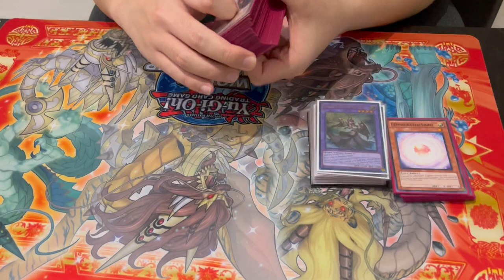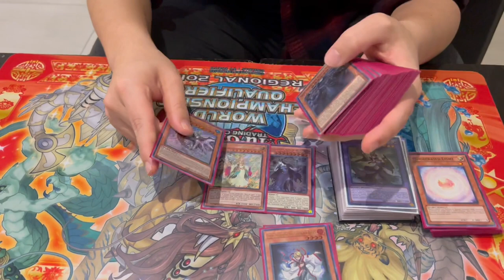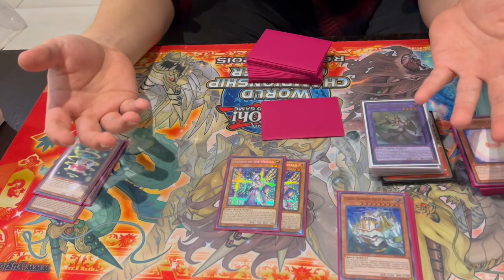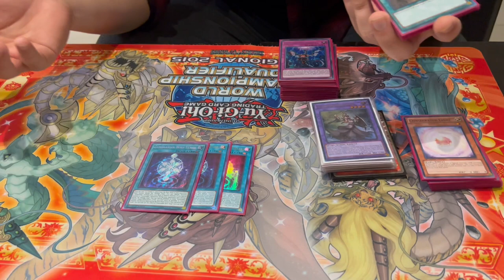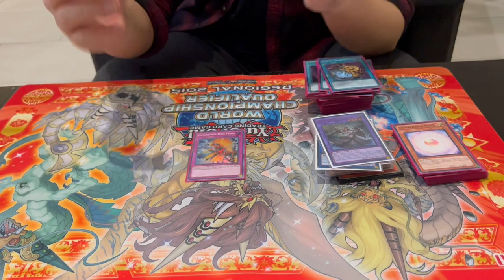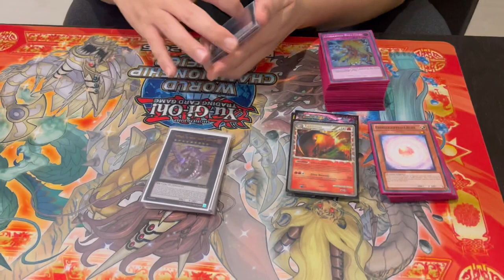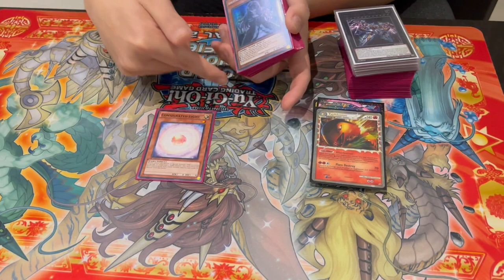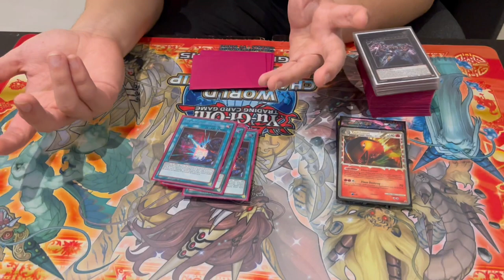TOP TORONTO REGIONALS! Generaider Deck Profile! | April 2023